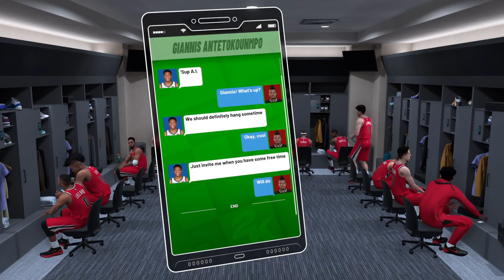Coon playing 2k19